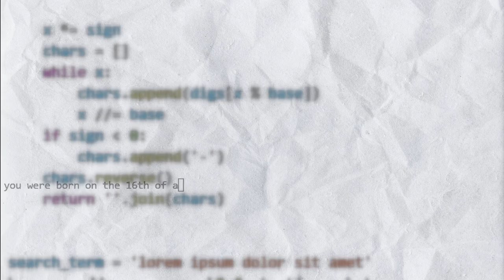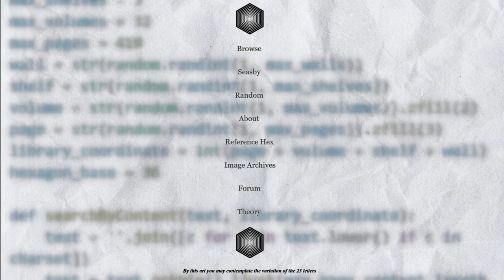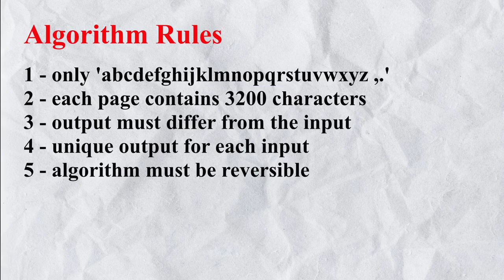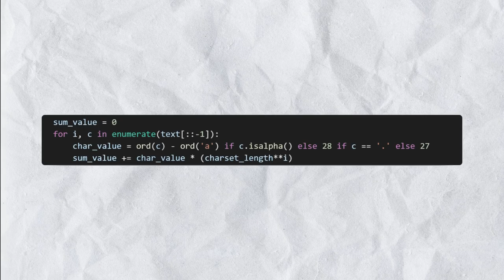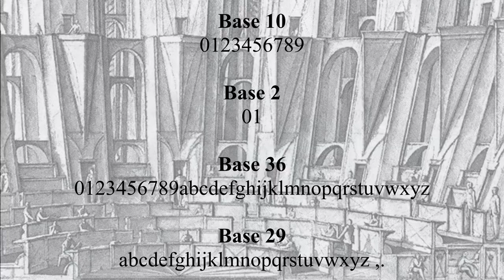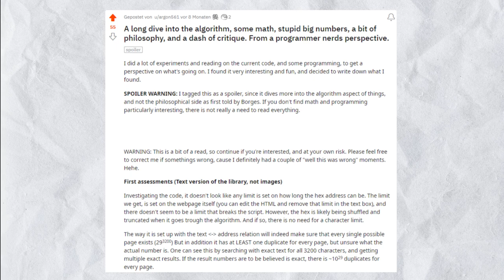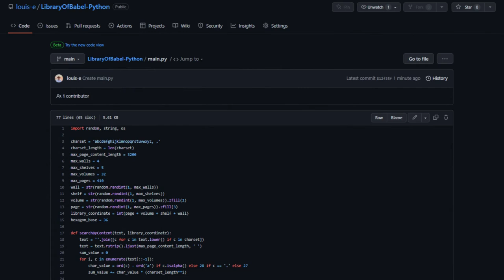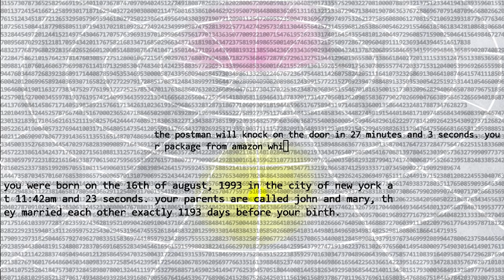This algorithm contains every detail of your life. | Library of Babel Explanation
This video is about the algorithm behind the Library of Babel - an astonishing thought experiment and working mathematical concept. It literally knows every detail of your life, but also every lie that exists. We will take a deep look into how this algorithm works and we will write an implementation of it in Python.

Timestamps:
00:00 Introduction
01:09 Library of Babel
02:27 Algorithm
04:04 Python Implementation
05:40 Bases
06:42 Mathematical deepdive
08:36 Magic stuff
10:05 Result
10:20 Reversed Algorithm
10:51 Conclusion
12:06 Last words

Hi there! This video was incredibly interesting to research and also a lot of work. Even a like or a star on GitHub helps me a lot. Thanks!

Art by Erik Desmazières